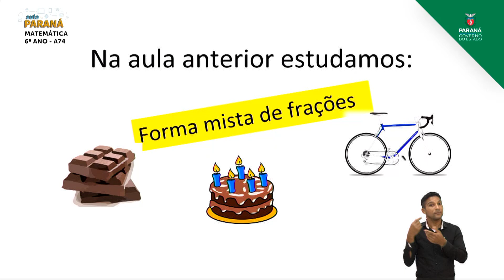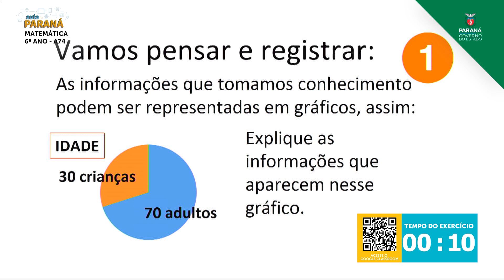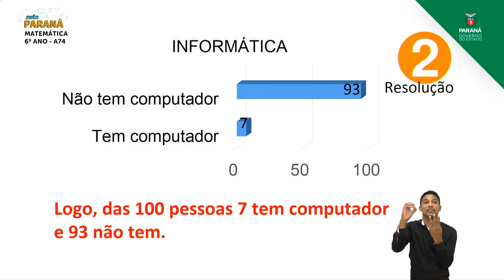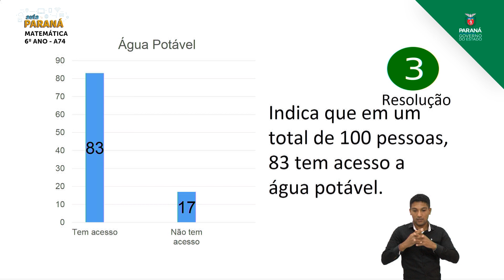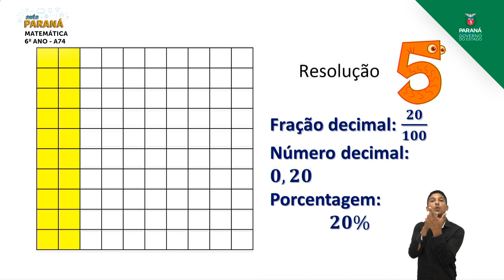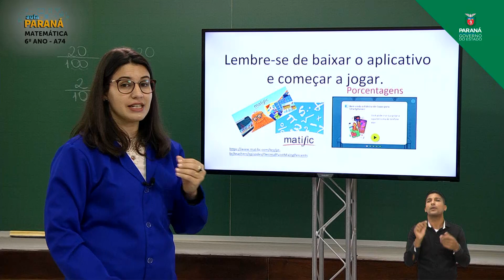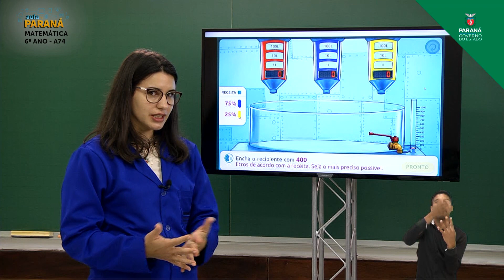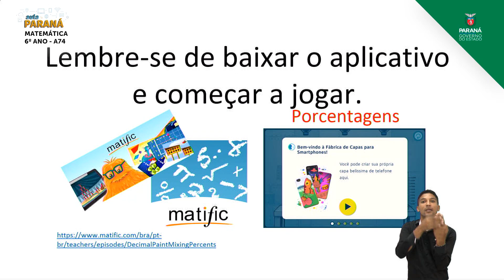6º Ano | Matemática | Aula 74 - Porcentagem - Parte 1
Professora Giane F. Scheneider Gross